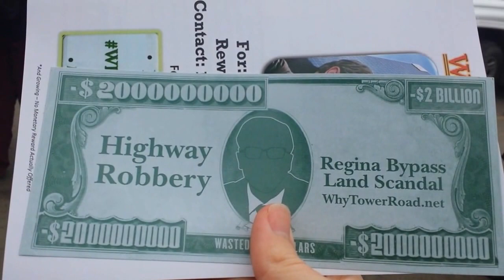Save STC: Rally at STC bus depot in Regina March 28, 2017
Almost 200 people gathered to demonstrate their support for public transportation in Saskatchewan. The province is vast, and is presently connected with coach buses that go to many towns and cities. The SaskParty provincial government is shutting it down and selling the assets in a fire sale.